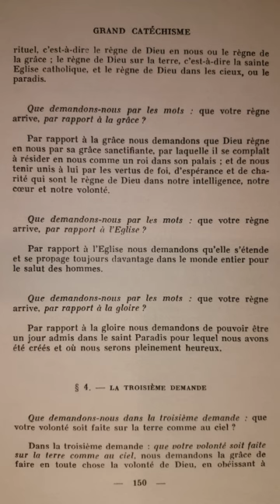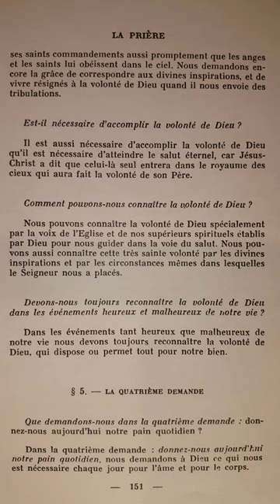Catéchisme de Saint Pie X (p.150) "Que votre Volonté soit faite"